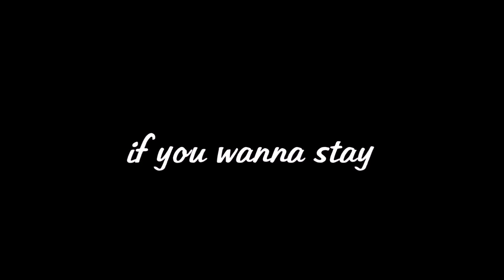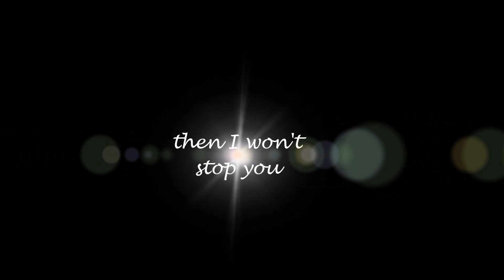Max&Phoebe ღSTAY TOGETHERღ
Basically me losing it over the new episode "Aunt Misbehaving" =)